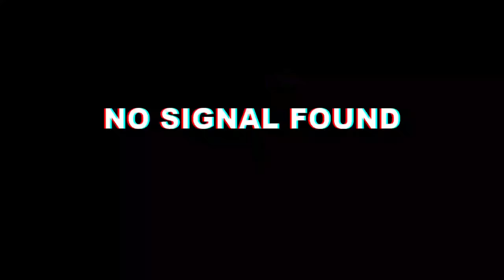Misi Mencari AMIL ZAKAT FITRAH 2019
Assalammualaikum, What's up Everybody.

Harap korang terhibur dengan video kali ini.
Harap korang boleh support channel ini supaya saya dapat terus berkarya dan "improve"kan kualiti video pada masa akan datang.

P/s : Sila tonton video full HD 1080, baru puas hati.. Semua video diupload HD. 😁

Motovlog Setup :
Go Pro Hero 6 Black ( Windshield )
Go Pro Hero 7 Black ( Chin Mount )
Sony ICD UX560F
Comica Dual Lapel Mic
VnetPhone V6 Helmet Intercom

Editting Tools :
Kinemaster Pro
PicsArt
Samsung S9+